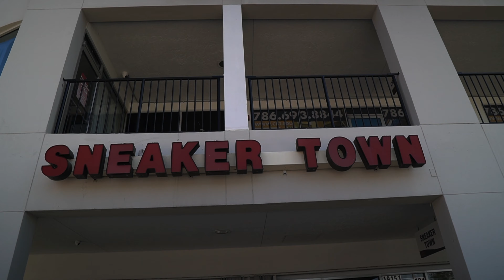Visiting the best Clothing Store in Miami! Sneaker Town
Follow All of my Social

Ignore these :p
sneakers for beginners, how to resell sneakers as a
sneakers, ua sneakers, fake shoes, unauthorized shoes, tiktok how to resell sneakers, reselling sneakers, how to resell sneakers for beginners, how to resell sneakers as a teenager, how to resell sneakers with no money, how to make
meetup gone bad, unboxing, unboxing gone wrong,fedex stealing packages, nike, off white, off white dunk,fedex, stolen package, lost, day in the life of a sneaker reseller, consignment, sneakers selling consignment, consigning sneakers, urban necessities, how to resell sneakers, day in the
life, sneakers, reselling sneakers, how to resell sneakers for beginners, how to resell sneakers as a teenager, how to resell sneakers with no money, how to make money as a teenager,reselling sneaker business, reselling shoes, reselling business, profit, sneaker invest, sneaker investment, sneaker
meetup, sneaker meetup gone bad, thrift store finds, thrift finds,yard sale, fake sneakers, a sneakers,fake
shoes, unauthorized shoes, tiktok how to resell
sneakers, reselling sneakers, how to resell sneakers for beginners, how to resell sneakers as a teenager, how to resell sneakers with no money, how to make money as a teenager,reselling sneaker business, reselling shoes,reselling business, profit, sneaker invest, sneaker investment, sneaker
hustle,finesse, sneaker meetup, sneaker meetup steals, sneaker meetup gone bad, college side hustles, make money in college, shoes, basketball, shoot, unreleased jordans, unreleased shoes, how to resell sneakers, reselling sneakers, sneakers, how to resell sneakers for beginners, how to resell sneakers as a teenager, how to make money as a